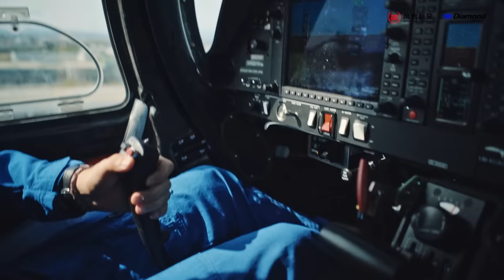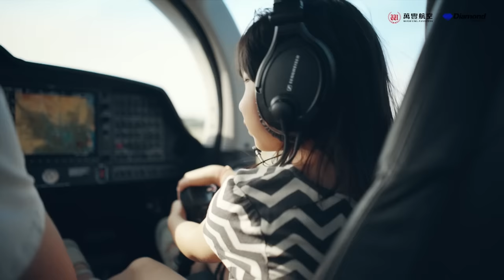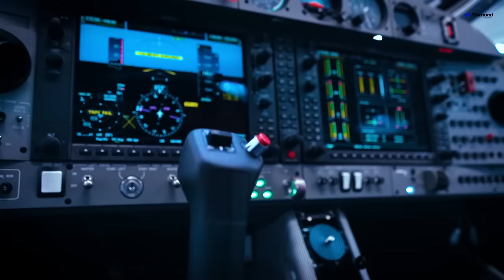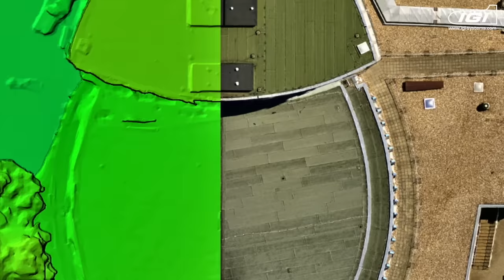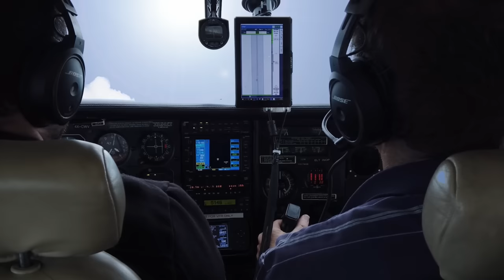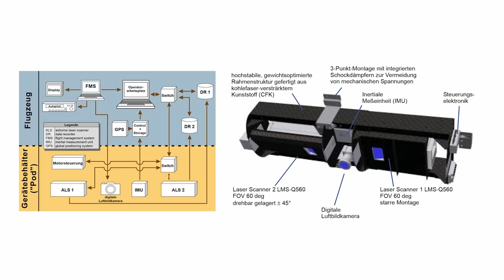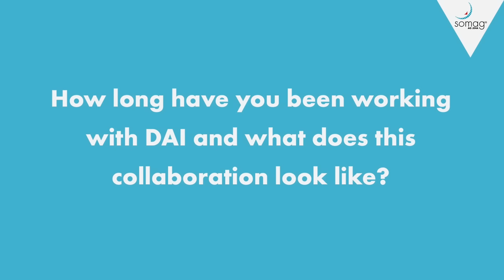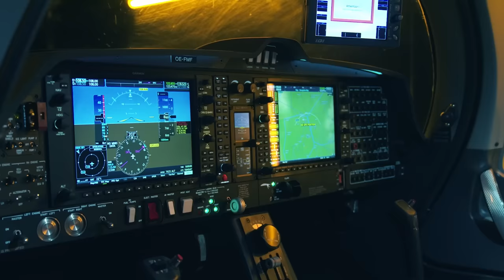World Premiere: Virtual Introduction of the Diamond Aircraft DA62 SurveyStar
Diamond Aircraft’s latest addition to their Special Mission Aircraft portfolio – the DA62 SurveyStar – has landed! High Geo Accuracy meets Operational Economy: a groundbreaking solution for the survey market.

Fast-forward to the unveiling of the brand-new DA62 SurveyStar: 40:08